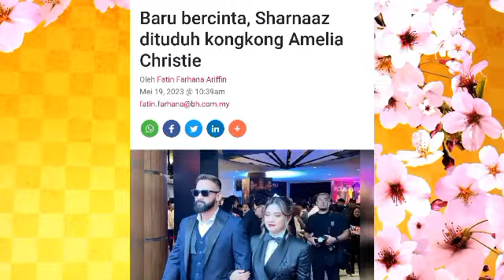"Belum kahwin dah tunjuk belang..?" Rupanya ini punca Sharnaaz menga.muk dekat kekasih baru?😱